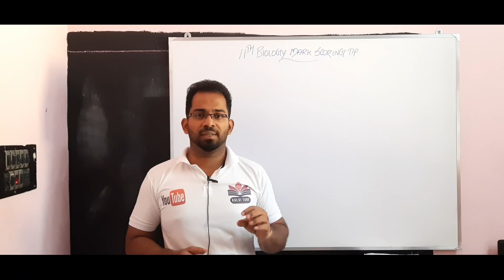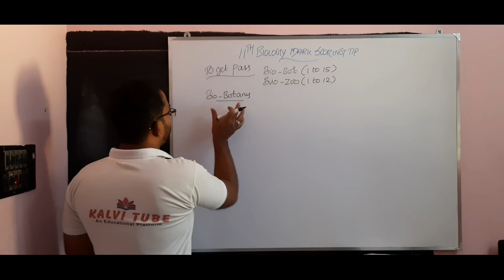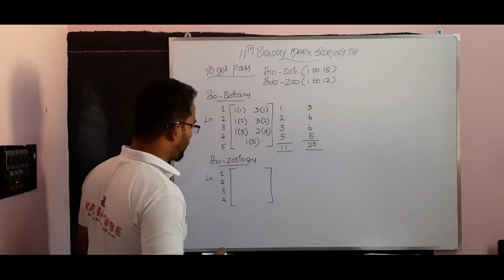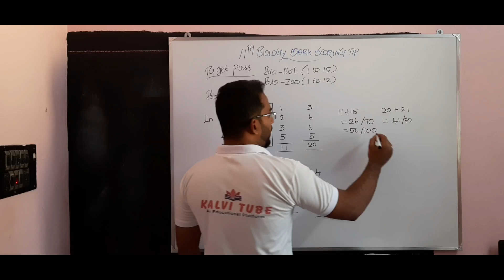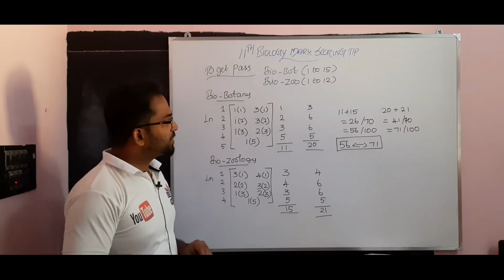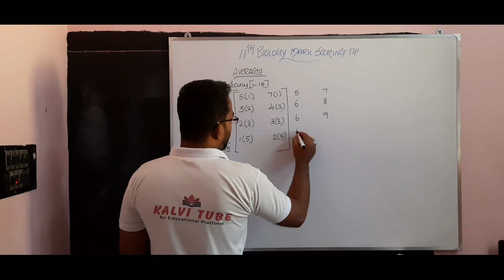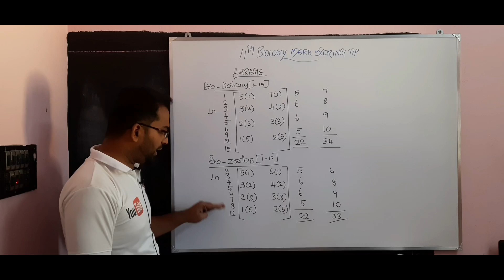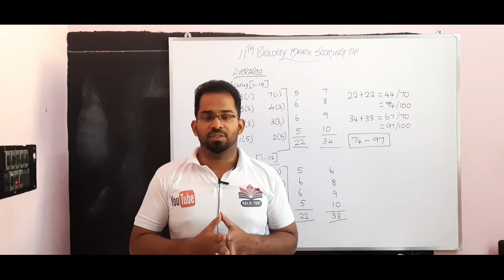How to Get Pass Mark in 11th Biology | How to Score Above 80 Marks in 11th Biology